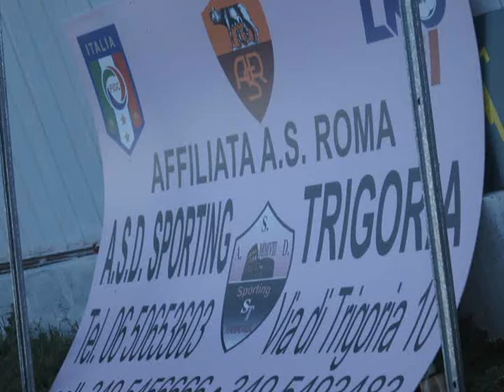Lamaro vs Sporting Trigoria - La Sintesi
Ancora una sconfitta per il Lamaro Calcio. Dopo il ko interno con il Morena, il Lamaro X° Municipio rimedia un'altra sconfitta. Di positivo in questa giornataccia c'è lo spirito di reazione di questa squadra che per 3 volte ha saputo rimontare il risultato, ma alla 4 segnatura per lo Sporting Trigoria si è arresa. Ora bisognerà rimboccarsi le mani e correre... correre... correre!!!